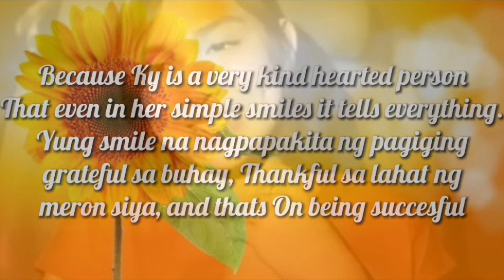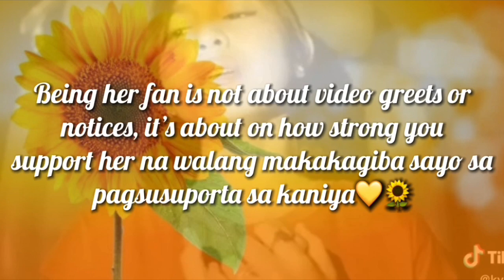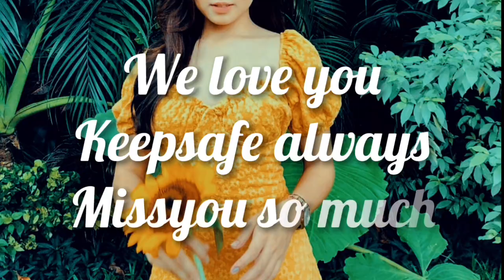KYLINE ADecadeAndEight | Being a sunflower | Audreygayle Beltran | Philippines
!!!GOT COPYRIGHTED!!! (just check the last part of my video on my IG acc, @drygylbeltran)
KYLINE ADecadeAndEight

Happy Happy 18th Birthday our dear Kyline Alcantara
We love you so muchhhhh💚💛

Video edited: Aug 31 - Sept 2, 2020